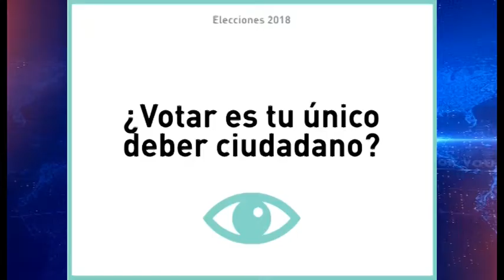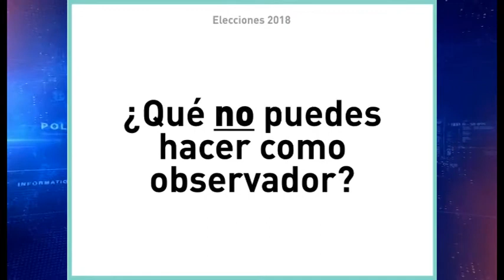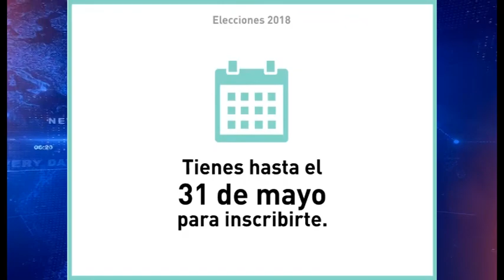Se contara con observadores internacionales en las casillas de Atlixco